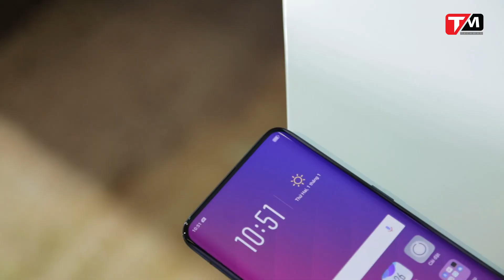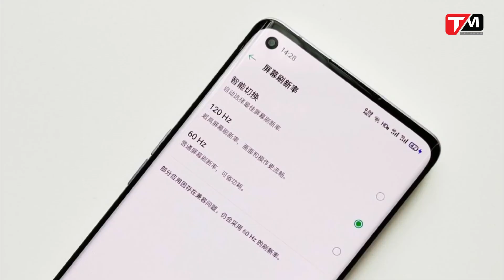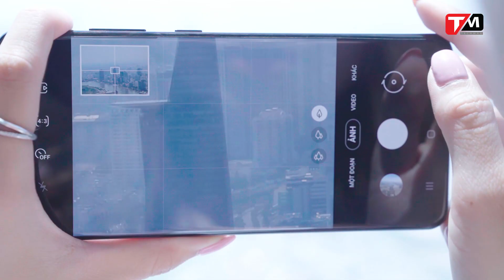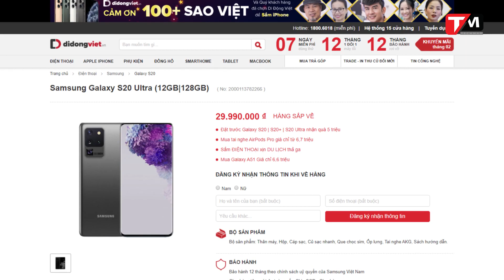Siêu phẩm "ĐÁNH BẠI" Galaxy S20 Ultra?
OPPO Find X2 được cho là sẽ đánh bại cả Galaxy S20 Ultra. Vậy Find X2 có gì ghê gớm mà có thể đối đầu với một “khủng long” như Galaxy S20 Ultra??? Hãy cùng Techmag tìm hiểu trong video ngày hôm nay nhé.